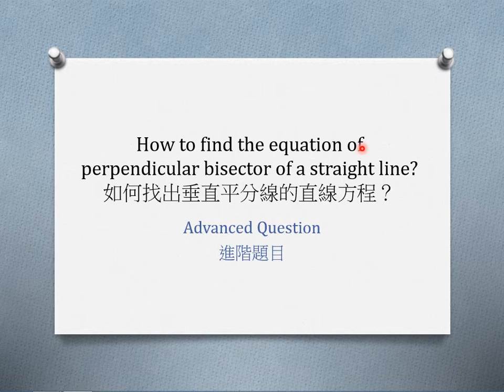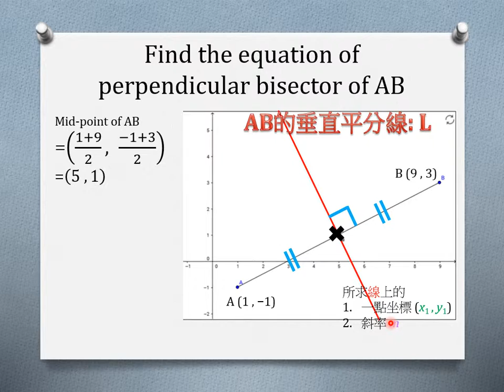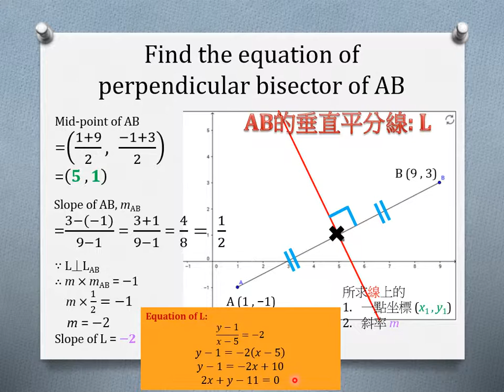如何找出垂直平分線(perpendicular bisector)的直線方程？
Produced by Kiki Wan (YCKB/CM)